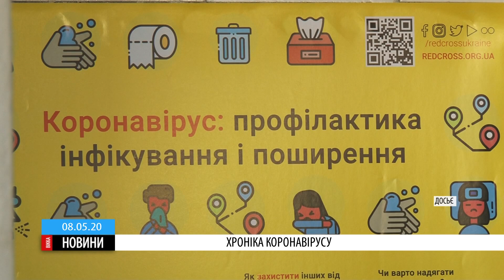Сім нових випадків інфікування коронавірусом виявили на Черкащині за минулу добу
На сьогодні лише в Черкаській міській інфекційній лікарні перебувають 8 пацієнтів із коронавірусом